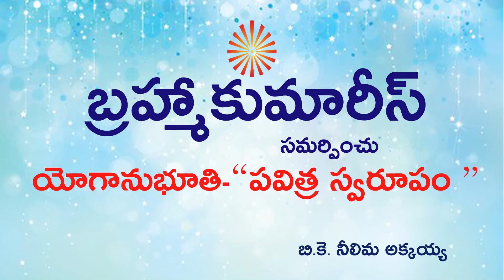2. పవిత్రత ఆత్మ గుణము(Pavitrata Aatma Gunam Telugu)-Values Meditation Commentary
పవిత్రత అంటే శుద్ధత ఎక్కడ పవిత్రత ఉంటే అక్కడ భగవంతుడు ఉంటాడు. ఈ అభ్యాసం వలన మనలో పవిత్ర ఆలోచనలు మొదలవుతాయి. మన మనసు శుద్ధంగా తయారవుతుంది.